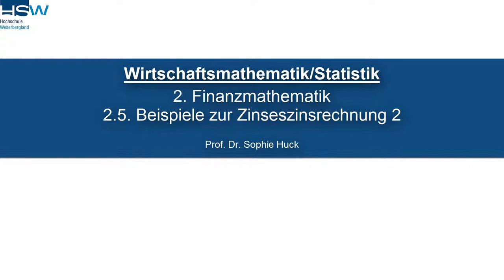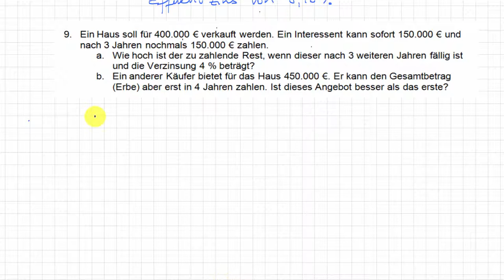2.5 Beispiele zur Zinseszinsrechnung 2| Finanzmathematik - Wirtschaftsmathematik/Statistik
Bei diesem Video handelt es sich um ein Lernvideo aus dem Unterkurs "Finanzmathematik" der Lerneinheit Wirtschaftsmathematik/Statistik von Frau Prof. Dr. Huck (Professorin für Angewandte Mathematik).